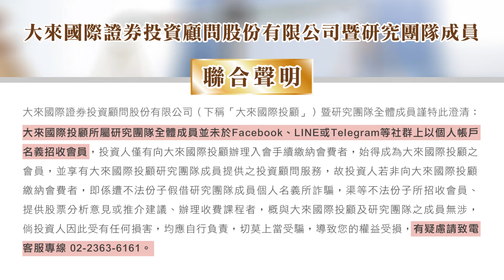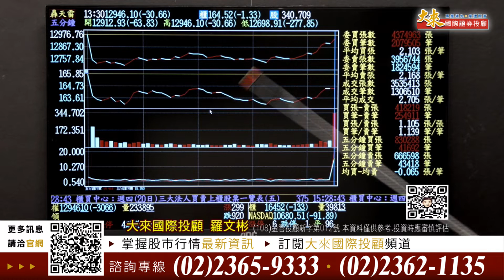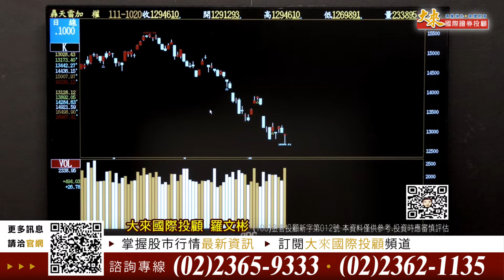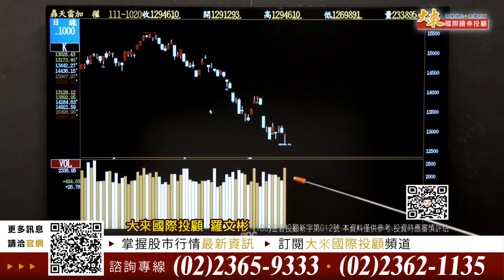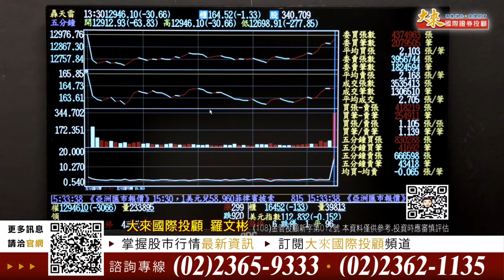1111020股市羅賓漢-羅文彬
保存實力，多留現金！